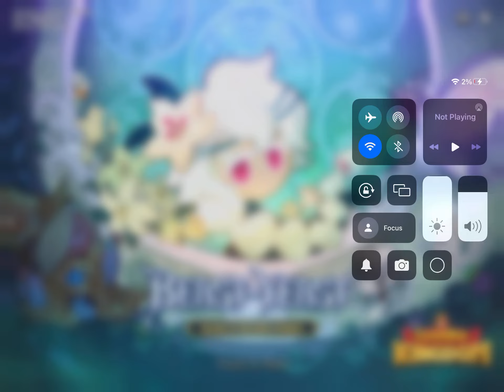A normal day to play crk